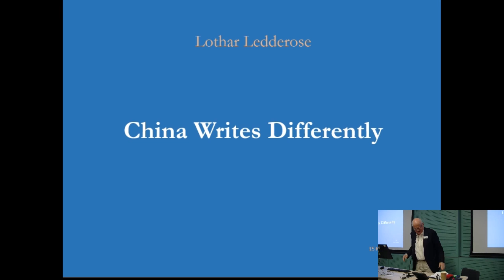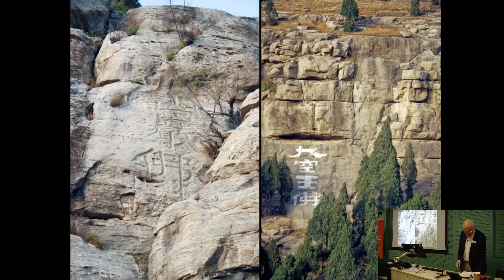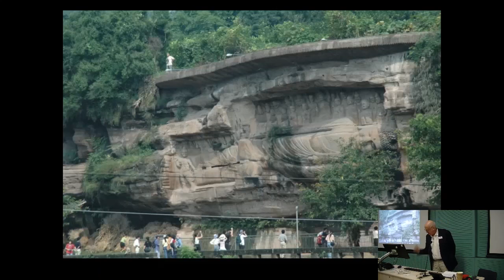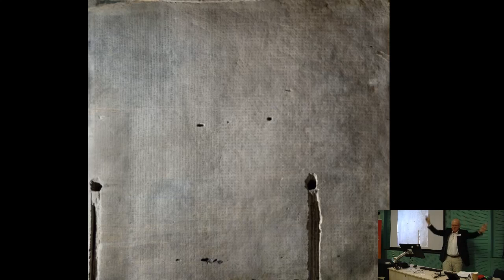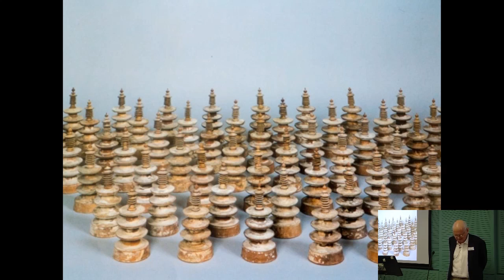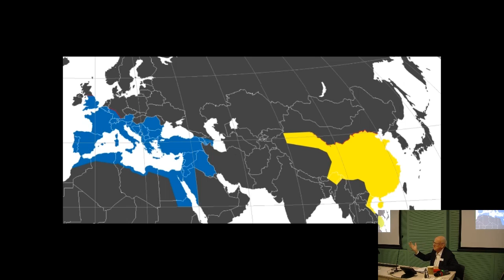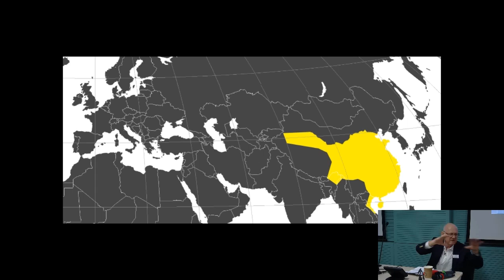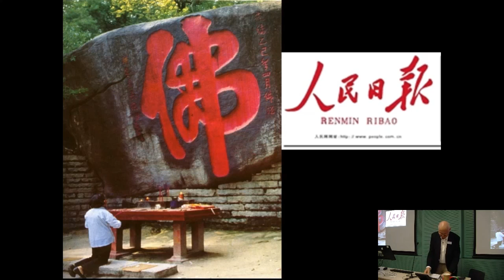China Writes Differently | SOAS University of London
China writes differently was a lecture given by Prof. Lothar Ledderose (Heidelberg) at the Centre of Buddhist Studies, SOAS University of London on 15 November 2019.

The first part will argue that in the name of a Buddha written in Chinese characters the Buddha is believed to be present himself. This name emanates religious power and it can be worshipped. Examples are taken from the stone engravings of the second half of the 6th century in Shandong.

The second part will introduce the sutra texts that were engraved in caves in the 8th century in the Grove of the Reclining Buddha in Sichuan (Wofoyuan). They were considered to be relics of the Buddha’s body and complement the colossal statue of the Reclining Buddha in the Grove. The Grove thus is a monument in overcoming death.

The third part will compare the role of Buddhism in the time of political division of China from the 3rd to the 6th centuries and the role of Christianity in the same time in the Roman Empire. It will be argued that the reunification in China was facilitated by the logographic system of script, whereas the alphabetic systems in Europe were a factor preventing the reunification of the Roman Empire.

Bio
Lothar Ledderose is senior professor of the history of East Asian art at the University of Heidelberg, member of the Heidelberger Akademie der Wissenschaften and fellow of the British Academy. His books include Mi Fu and the Classical Tradition of Chinese Calligraphy (Princeton 1979), and Ten Thousand Things (Princeton, 2000). He is the series editor of Buddhist Stone Sutras in China, of which 7 volumes have appeared so far. In 2005 Lothar Ledderose was awarded the Balzan Prize.